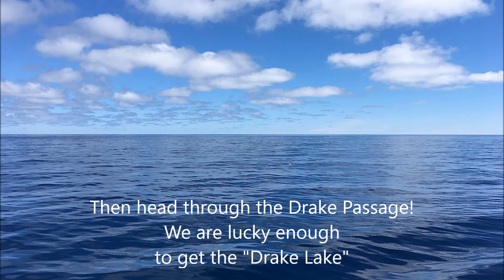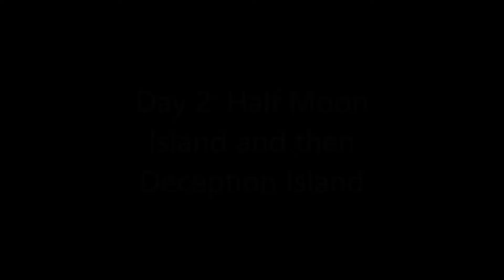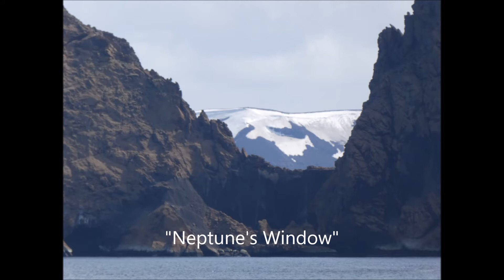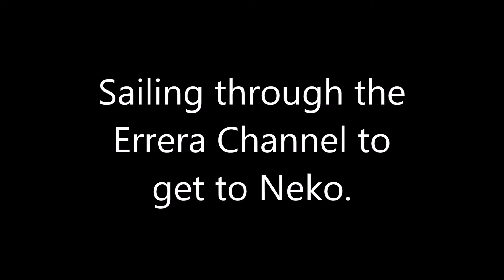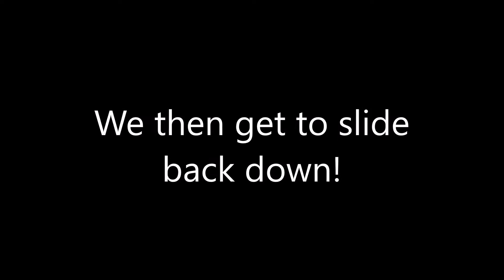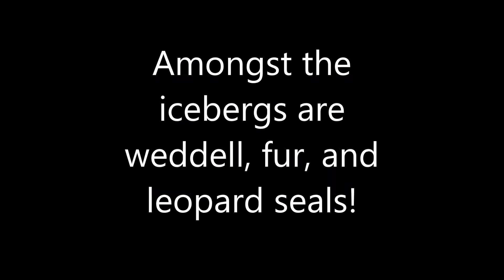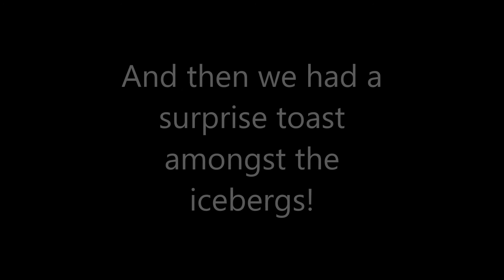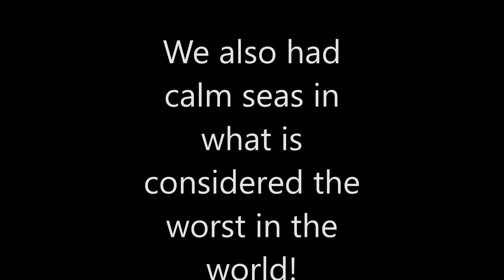Antarctica movie Final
Tim and John Newton's epic 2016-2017 Antarctica voyage!